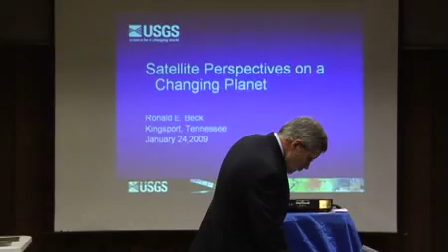Earth from Space, Lecture 3. Part 1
Ronald E. Beck, a Public Information Specialist with the U.S. Geographical Survey recently spoke at the Kingsport Public Library about how remote sensing can document physical changes on earth. Here is Part 1 of the video of his discussion.